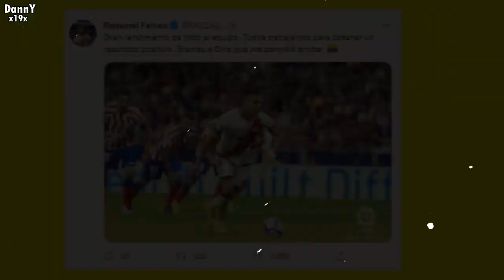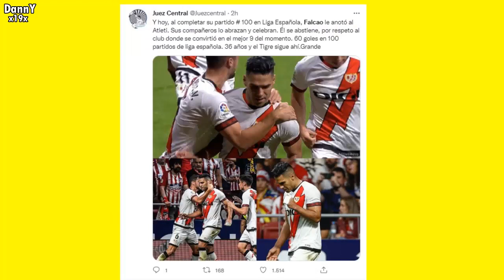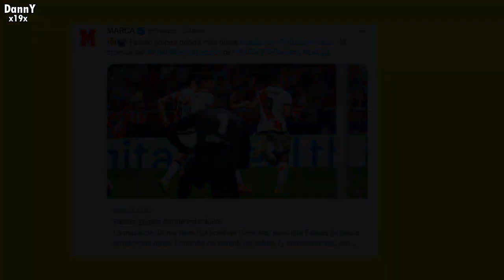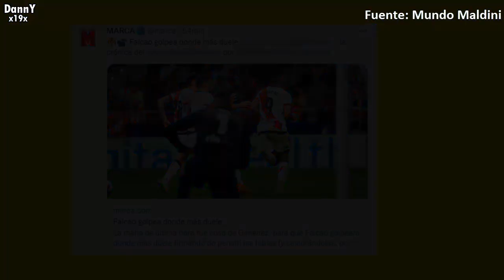"FALCAO NO OLVIDARA este GOL" PRENSA ESPAÑOLA REACCIONO A GOL de FALCAO HOY | RAYO VS ATLETICO 1-1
GOL DE FALCAO, NARRACION ESPAÑOLA, gol de falcao, rayo vallecano vs atletico madrid